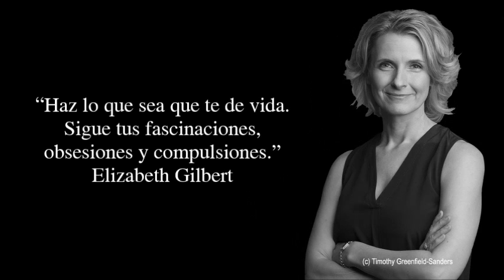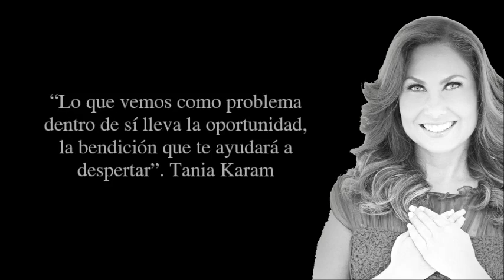8 de marzo - Día Internacional de la Mujer